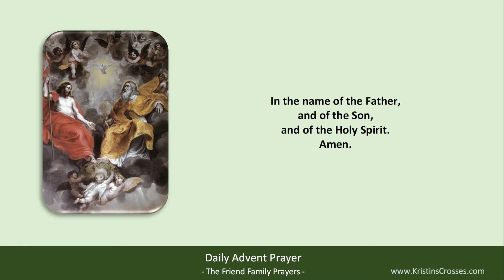Daily Advent Prayer - The Saint Andrew Christmas Novena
Catholic Advent Prayer.
It is piously believed that whoever recites this Advent/Christmas Prayer fifteen times a day from the Feast of St. Andrew, November 30, until Christmas will obtain what is asked.

"The Advent season is a time of preparation that directs our hearts and minds to Christ's second coming at the end of time and also of the anniversary of the Lord's birth on Christmas." -USCCB
Together in Prayer!